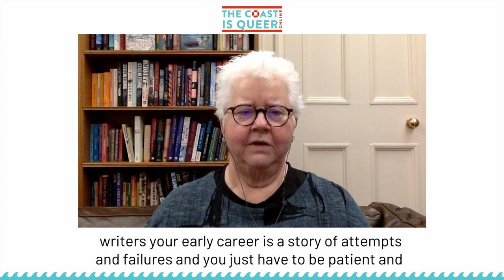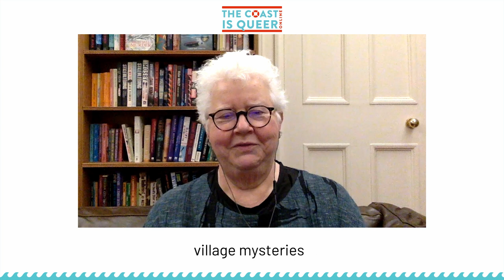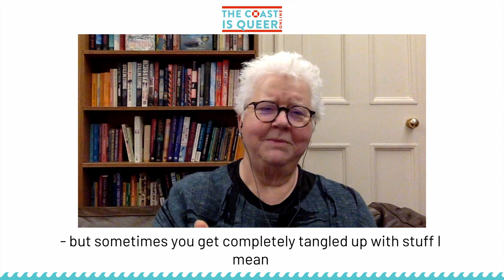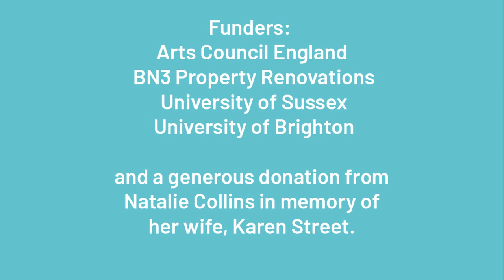Val McDermid in Conversation with Rosie Garland - The Coast is Queer 2021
This event was originally broadcast as part of the Coast is Queer on Fri 5th Feb 2021.

Dubbed the Queen of Crime, Val McDermid has sold over 17 million books to date across the globe and is translated into over 40 languages. She is perhaps best-known for her Wire in the Blood series, featuring clinical psychologist Dr Tony Hill and DCI Carol Jordan, which was adapted for television starring Robson Green and Hermione Norris. She has written three other series: private detective Kate Brannigan, journalist Lindsay Gordon and, most recently, cold case detective Karen Pirie. She has also published several award-winning standalone novels, books of non-fiction, short story collections and a children’s picture book, My Granny is a Pirate. Her latest novel featuring Karen Pirie, Still Life is out now.

Val has won many awards internationally, including the CWA Gold Dagger for best crime novel of the year, the CWA Cartier Diamond Dagger, the Grand Prix des Romans D’Aventure, the Lambda Literary Foundation Pioneer Award in 2011, the Stonewall Writer of the Year and the LA Times Book of the Year Award. In 2016 she received the Outstanding Contribution to Crime Fiction award at the Theakston’s Old Peculiar Harrogate Crime Festival and in 2017 she was elected a Fellow of both the Royal Society of Literature and the Royal Society of Edinburgh.

Val is also an experienced broadcaster with regular appearances on TV and radio. She has guest edited BBC Radio 4’s Front Row, fronted two features for BBC Two’s The Culture Show and appeared on a variety of TV shows from Question Time to Have I Got News For You.

Val will be interviewed by Rosie Garland, who she named in the Guardian in 2019 as one of the UK’s most compelling LGBTQ writers. Writer and singer with post-punk band The March Violets, Rosie’s work also appears in The Guardian, Under the Radar, Spelk, Interpreter’s House, The Rialto, Ellipsis, Butcher’s Dog, Mslexia, The North and elsewhere. New poetry collection What Girls Do In The Dark (Nine Arches Press) is out now. She has written three novels. The Palace of Curiosities, her first novel, won the Mslexia Novel Competition and was longlisted for the Polari First Book Prize. Her latest novel, The Night Brother was described by The Times as “a delight…with shades of Angela Carter.”